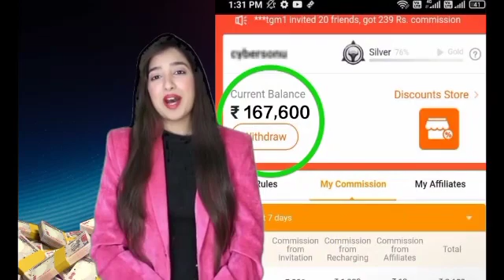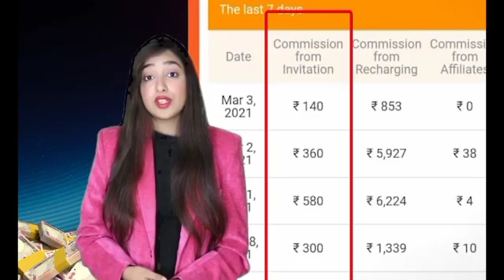19 September 2022